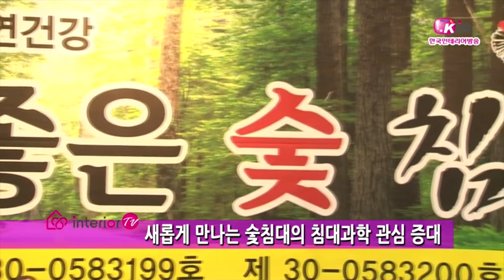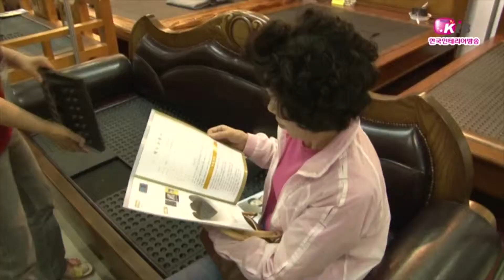(NEW)(주)참좋은숯침대-숯침대(한국인테리어방송뉴스)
2012 MBC 리빙페어를 찾은 많은 관람객들에게 많은 관심을 받은 부스가 있습니다.
그 모양부터 범상치 않은 생김새 인데요.
 숯과 관련된 많은 상품이 있지만, 숯침대는 아직 일반 소비자들에게는 다소 생소한 감이 있어 관람객들의 호기심이 이어 졌습니다.